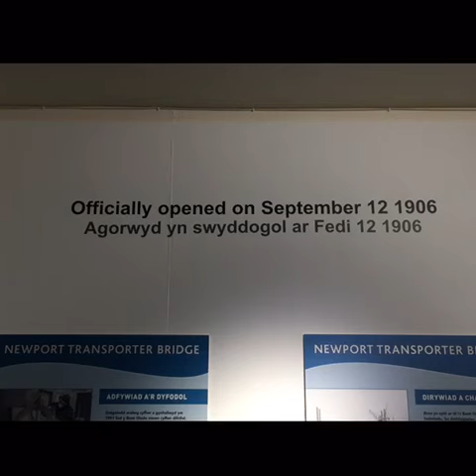Newport Museum in 60 seconds...Transporter Bridge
See what Newport Museum and Library has to offer in this 60 second clip - this time looking at the famous Newport Transporter Bridge exhibition